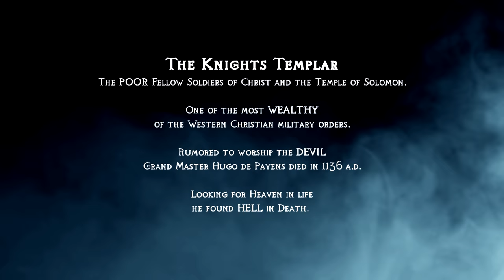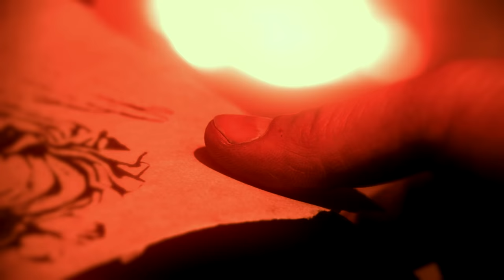GRAVE DIGGER - "Hell Is My Purgatory" (Official Video)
GRAVE DIGGER - "Hell Is My Purgatory" (2022) - Official Video. Taken from the upcoming longplayer "Symbol Of Eternity", to be released as CD, Vinyl, Boxset, Download and on all streaming platforms on August 26, 2022 via ROAR! Rock Of Angels Records!

"Razor-sharp riffs, pounding drums, a chorus that can make a whole arena headbang like crazy and the distinctive voice of Chris Boltendahl are components of Grave Digger's new single. All the trademarks that have made the band stand out for 4 decades can be heard on “Hell Is My Purgatory”

Lyrics by Chris Boltendahl
Mixed and Mastered by Chris Boltendahl @ Graveyard Studio / Köln / Germany
Video by Rainer Fränzen / @ Und Action!
Hugo de Payens played by Marcus Kniep
Baphomet played by Lisa Caspari

Many thanks to:
Arnd, Babu, Marco, Peter, Werner, Verein Zur Erhaltung Der Ginsburg E.V.
Regionalforstamt Siegen-Wittgenstein

GRAVE DIGGER are:
Chris Boltendahl - Vocals
Axel Ritt - Guitars
Jens Becker - Bass
Marcus Kniep - Drums